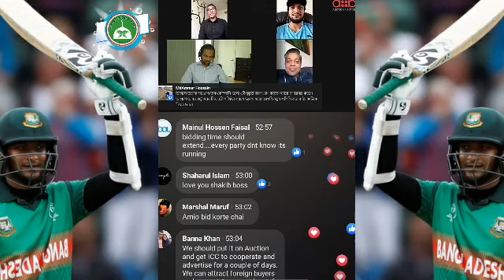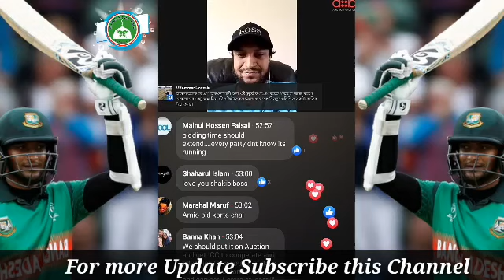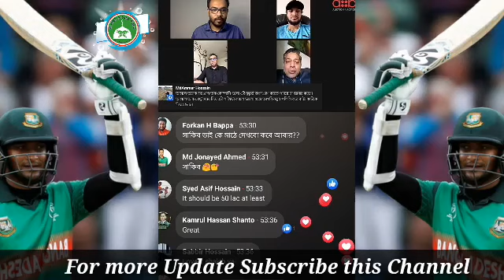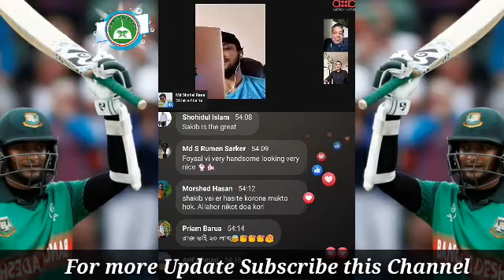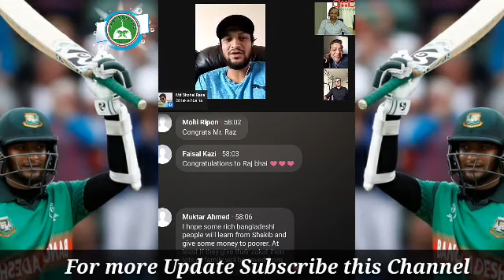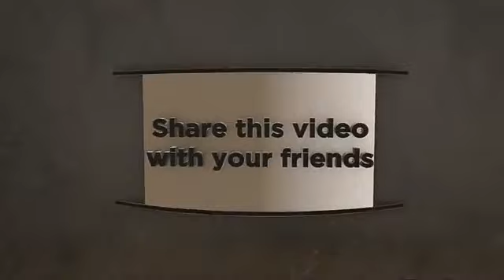সাকিবের ব‍্যাট নিলামে!! ২০ লক্ষ টাকা দিয়ে কে কিনলো!! কেন কিনলো? বিস্তারিত-Live video Sakib Al hasan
সাকিব আল হাসানের ব‍্যাট নিলামে উঠছে । ২০ লক্ষ টাকা দিয়ে কিনলো নিউইয়র্ক প্রবাসী বাংলাদেশী রাজ!! করোনা ভাইরাসের কারণে অসহায় মানুষের পাশে সাকিব আল হাসান ফাউন্ডেশন!!! Sakib Al hasan bat goses to bid 2million taka (20 lac) for Bangaldesh people...

🔍Baitul Aman tube 📺
💡An Islamic YouTube channel ✌

our contents: 👉👇
💠 কুরআন তেলাওয়াত
💠 ইসলামিক ওয়াজ
💠 জুম্মার খুতবা
💠 ইসলামিক প্রশ্ন-উওর পর্ব
💠 ইসলামিক গান
💠 ইসলামিক শিক্ষা মূলক শর্ট ফ্লীম
💠 আপডেট নিউজ
💠 ভাইরাল ভিডিও

"A non profit social organization"

🔍Baitul Aman Tube📺
🚩Revive the Islamic culture🚩

Sakib Al hasan bat
Sakib Al hasan ar bat nelam a
Sakib Al hasan bat goes to bid other
Bangaldesh criket
Bangaldesh criket
Sakib Al hasan
সাকিব আল হাসানের ব‍্যাট নিলামে
সাকিবের ব‍্যাট নিলামে